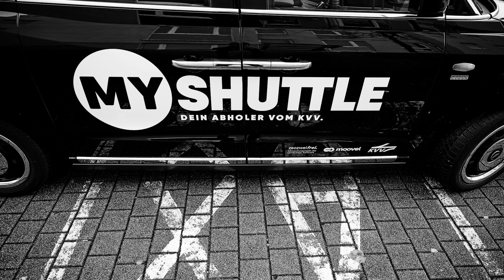25Jahre25Storys: Saeid in Ettlingen mit MyShuttle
Bereit für deinen Weg. Seit 25 Jahren:

Die Menschen. Wir. Gemeinsam in Fahrt. 25 Storys. Überraschend, inspirierend, bewegend. Jetzt entdecken.

Seit 34 Jahren wohnt Saeid Sistanzizadeh in Deutschland. Abends und an den Wochenenden ist der Aserbaidschaner im Sechs-Sitzer unterwegs – und sorgt mit KVV.MyShuttle für den flexiblen und sicheren Transport der Fahrgäste. Alle haben den On-demand-Abholer einfach per App bestellt. Meist wenige Minuten später ist Saeid an den vielen virtuellen Einstiegspunkten und bringt jeden zum gewünschten Ziel. Saeid freut sich darüber, dass sich der Mobilitätsdienst immer mehr in der Region ausbreitet.